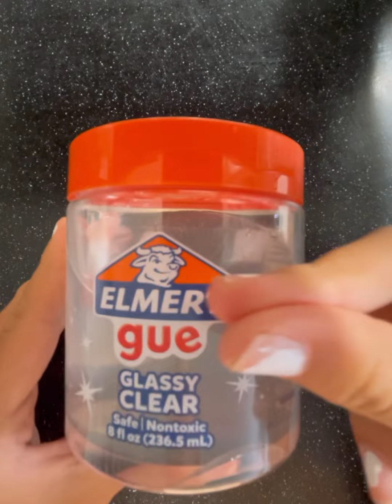How to make Christmas inspired slime 🎄